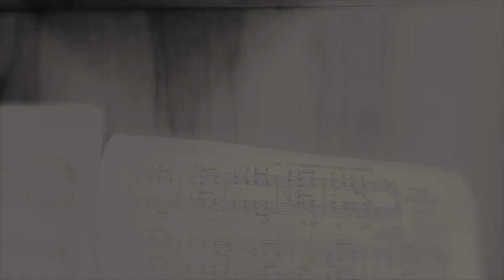The Piano - Court Métrage/ Short Movie